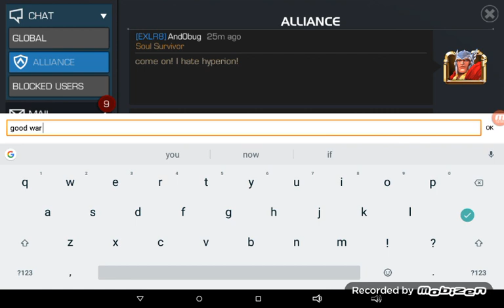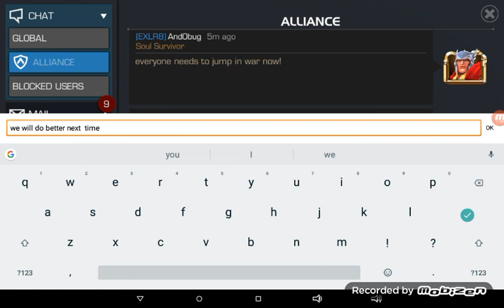Fatality!!! | 1st War of Season 1 | EXLRB vs ETGYH